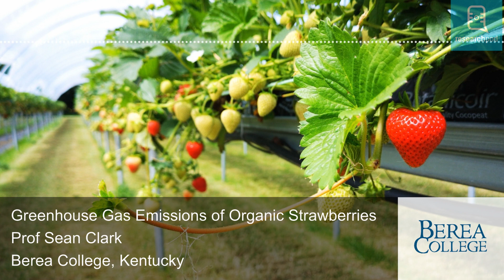Greenhouse Gas Emissions of Organic Strawberries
The demand for organically grown food has increased over the past few decades, with environmentally savvy consumers concerned about how the food they eat affects both their health and the planet. However, organic farming usually produces a lower yield when compared to ‘conventional’ methods, and relies on the same CO2-emitting machinery.

Professor Sean Clark of Berea College, Kentucky, examined the carbon footprint of organic strawberries grown in high tunnels, otherwise known as polytunnels, and how they compare to traditional farming methods or to controlled 'vertical' farms.